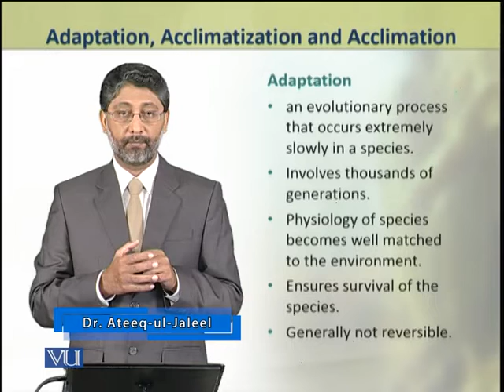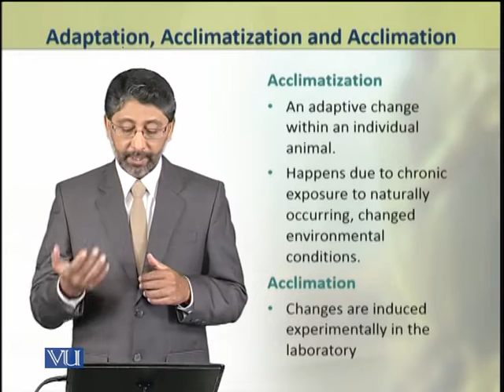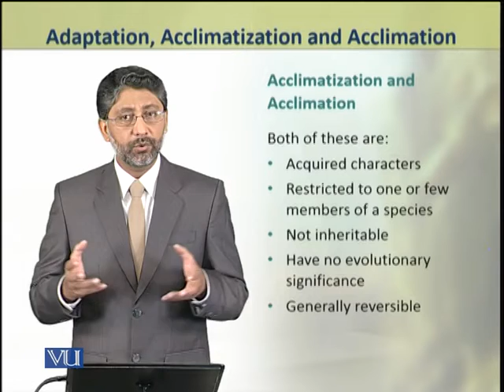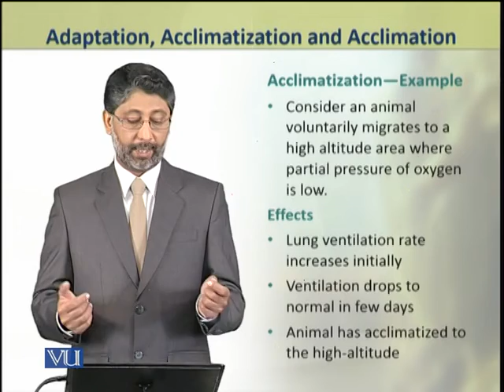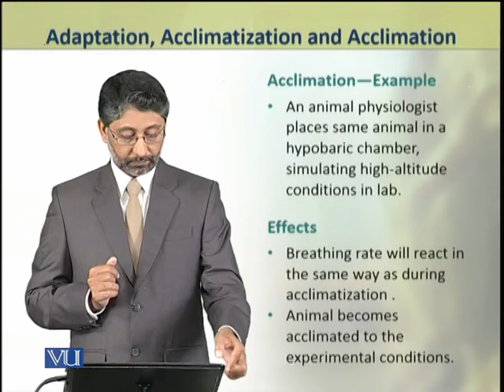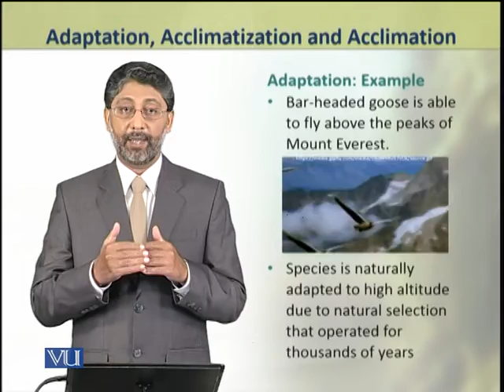Adaptation, Acclimatization & Acclimation | Animal Physiology & Behavior (Theory) | ZOO502T_Topic004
Topic004: Adaptation, Acclimatization, And Acclimation,
By Dr. Ateeq ul Jaleel